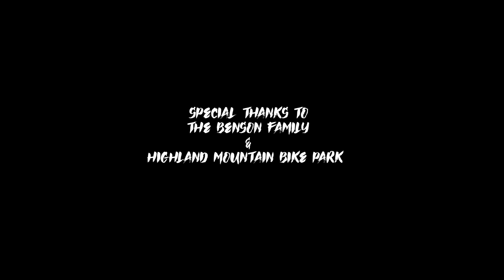Visual Beings: Inspired to Ride | Canyon Bicycles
Pro mountain bike riders Luca Cometti and Peter Jamison seek inspiration to create—deep in the woods of Highland Mountain Bike Park.

Where does your inspiration come from?
The glow of the evening sun?
Native curves of the earth?
Nature’s aggressive behavior?
Or is it shapes in the dirt?
Reflections of the world in its waters?
The wind?
The trees?
It seems it’s found the perfect balance
A stillness

Are these forces there for us to be inspired?
If so, how do we express ourselves?
With two wheels and a sensor—this is our expression

Creative forces presence in life
And aren’t we all after a bit more of that?
The earth and the mind can be loud
The slash of a corner
The strike of a root
Or the pop of a lip—can make things go silent.
For just enough time
For us to forget about everything
But what is right in front of us

Are we ever content?
Does the boundary of creativity ever end?
Or are we already searching?
For the next source of satisfaction

When that imagination runs out
So does our existence

Video by: Luca Cometti, Peter Jamison and Heather Young